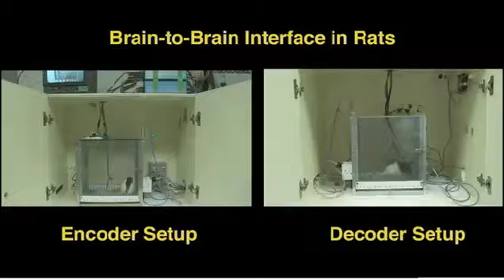The incredible mind-reading implant that gives rats telepathic powers